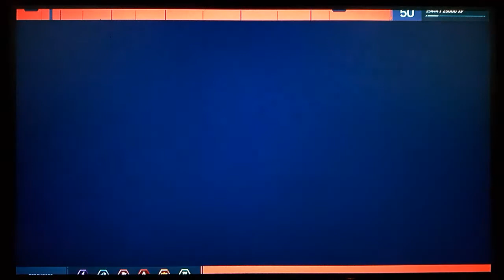Marvel's Spider-Man Ep 12 - Fisk Hidout 4